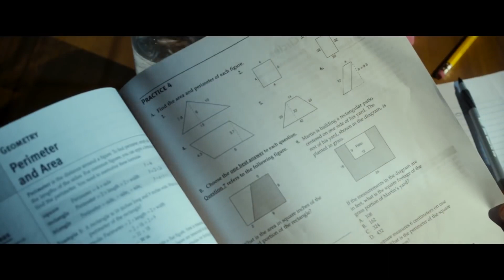Cours du soir - Bande Annonce VF – 2018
Sur BAFS, retrouvez toutes les bandes annonces, trailers, extraits, teasers et scènes des films du moment.

Pour ne pas rater la prochaine bande annonce VF ou la bande annonce VOSTFR des films que vous attendez, c’est sur BAFS qu’il faut aller ;)

Réalisation : Malcolm D. Lee
Genre : Comédie, Romance, Humour
Durée : 1h51

Date de sortie cinéma : 5 décembre 2018

Synopsis : L'histoire d'un groupe de marginaux forcé de suivre des cours pour adultes afin d'avoir une chance de réussir les tests de GED.